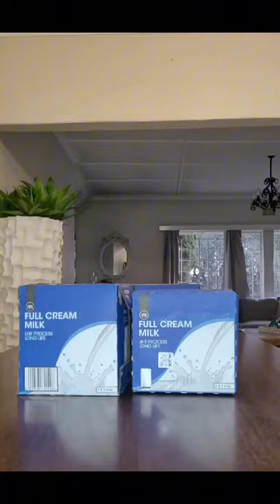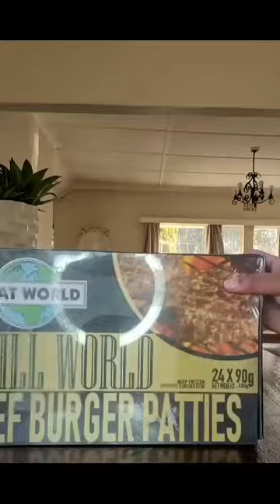HOW TO STOCK UP YOUR PANTRY ON A BUDGET#food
Here's how I keep my pantry stocked up on a budget.